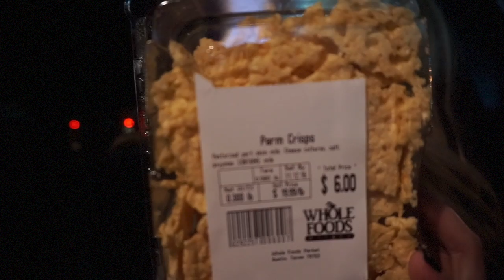NASHVILLE SIGHTS // CLIENTS & A PUMPKIN PATCH // SAMGLAMM | VLOG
Follow me to Nashville for a client home visit and an adorable pumpkin patch!!